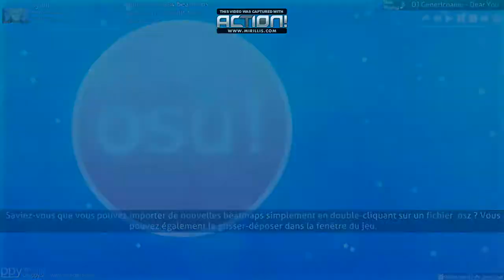Osu! Dear you ( Dear Rei) Full Combo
Name : Dear You
Author : DJ Genericname
Difficulty : Dear Rei

Player : Sylyna (France)
Rank : 47k
Accuracy : 98.39%
Mods : HD